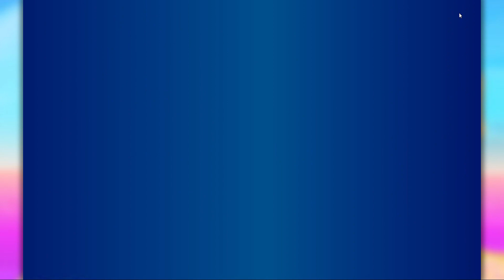Candy Crush Soda Saga Cz.6 (26.06.2023)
h m :/